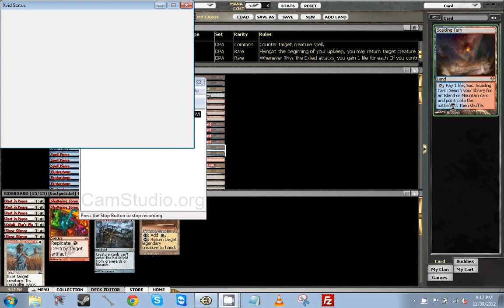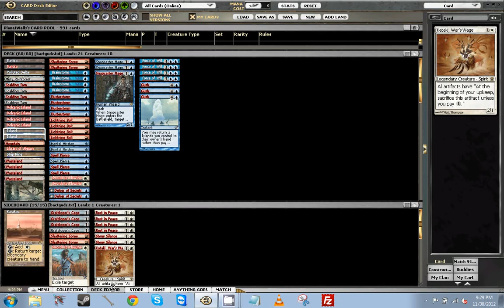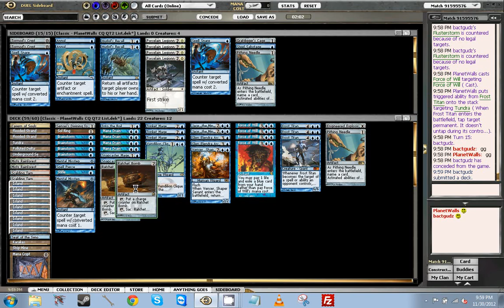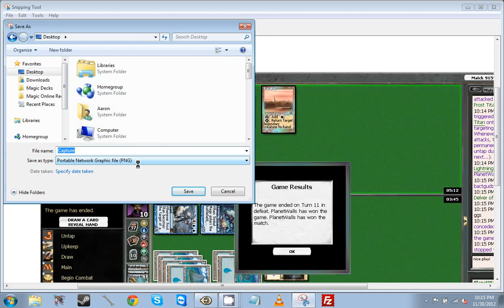PlanetWalls CL QT2 - Round 5, Classic PRE w/ Mono-U Frosty Go, vs. bactgudz, 30 Nov. 2012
You can discuss this video or watch the rest of the series

If you'd like to watch the rest of the series on Youtube, you can link to the playlist

A.J. Goldman (PlanetWalls online) is a student, a barely-semi-competitive Magic player, and the Content Manager of MTGO Academy. You can read his full Magic biography

If you're interested in shopping for Magic Online single cards or special packs, visit our webstore or add our convenient bots named "Academy_Sellbot" and "Academy_Buybot" to your buddy list within the Magic Online program.